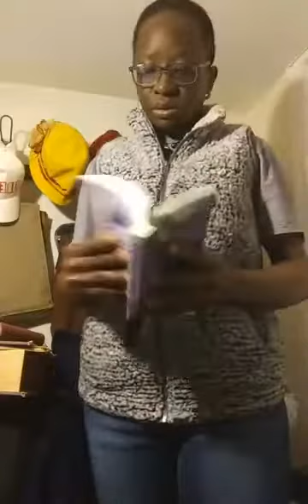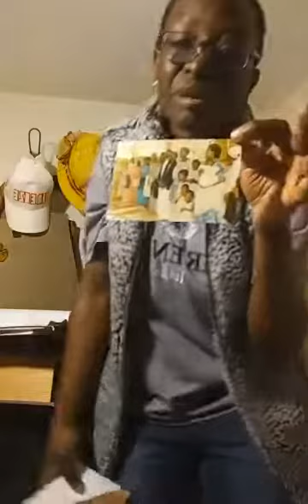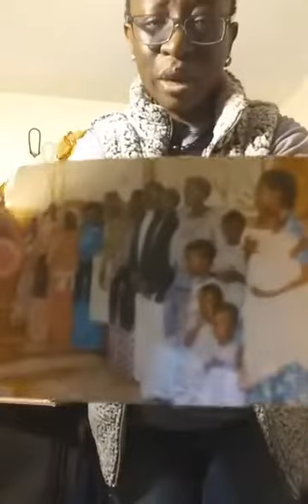Don't Despair & Wisdom || RUNNING RACE || Esther Solome || Live.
Don't despair and Wisdom 08182022

IMPACT OF  ENVIRONMENTAL ASSESSMENT; (The World Bank's Experience November 1996 )
RUNNING RACE
, forgive as you.have been forgiven, Preparation and family dynamics.

Description: Am a service provider who teachers and trains general life in line with word of God. Using information in history like American Presidency, books with literature, bible as we support nations to stand in these hard times.